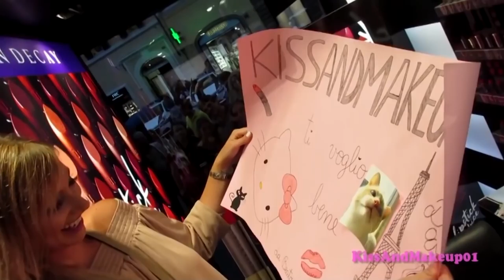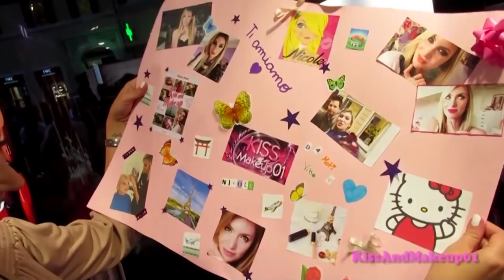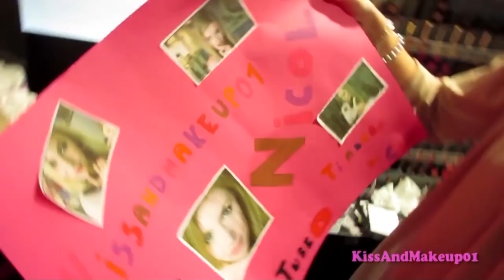INCONTRO A ROMA CON URBAN DECAY!!!!!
Come sono davvero con i miei follower, quando li incontro dal vivo? Cosa succede ai miei incontri? Qui avete le risposte hehehe!
P.S: Appena riesco vi filmo un video con tutte le info sul nostro matrimonio, so che siete curiosissime hehe! Intanto sappiate che sono molto felice e che ancora non ci credo!!! 💗💍👰🏼